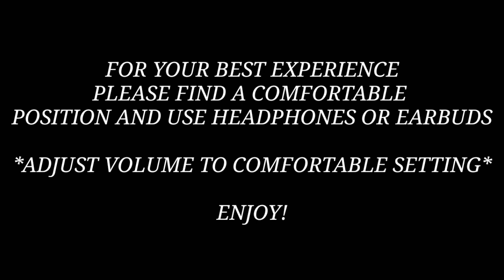HEAVY RAIN AND THUNDERSTORM SOUNDS| RAIN SOUNDS FOR INSOMNIA AND RELAXATION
What is WFPB?
**Whole-Food Plant-Based Diet (WFPB), an eating pattern that encourages the consumption of unrefined plant foods (such as fruits, vegetables, tubers, whole grains, legumes, nuts and seeds) and discourages meats, dairy products, eggs and processed foods.

**If you would like to donate for a request or to support help improve my channel, you can